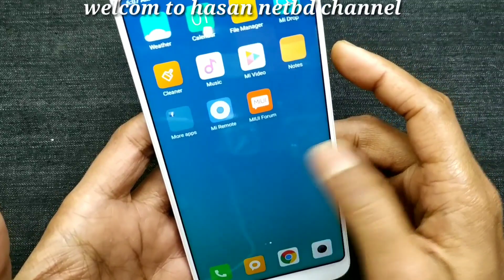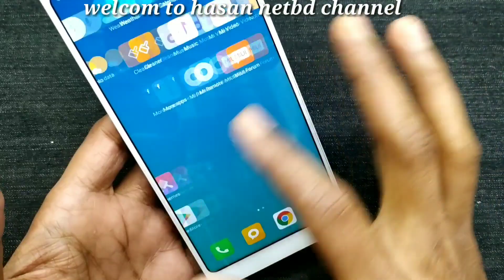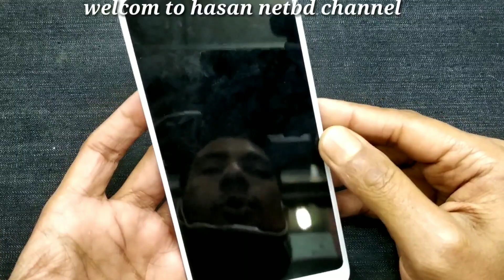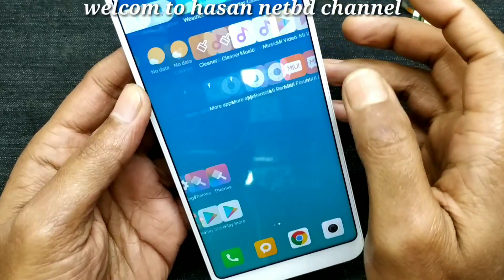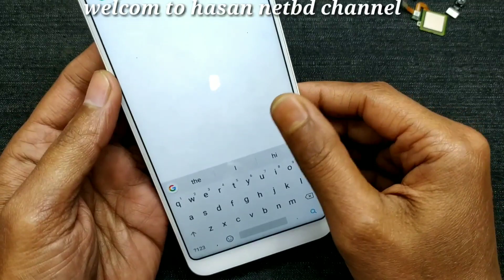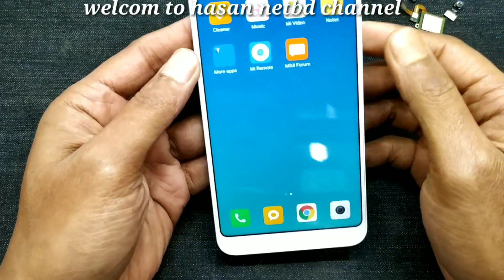redmi 5 plus display light solution